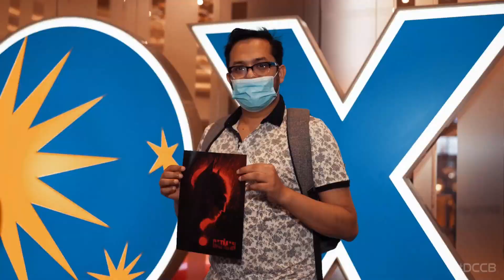Black Adam (2022) Fan Screening Event | Promo Video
DC Community of Bengal (DCCB) is Organizing yet another Fan Screening Event for Black Adam (2022) at IMAX South City Mall Kolkata, West Bengal.

And here is a Promo Video of that event made by Me.
In After Effects

If you want to support me and my work please